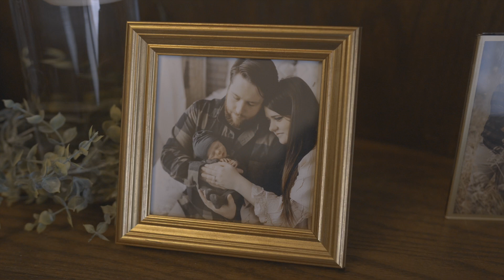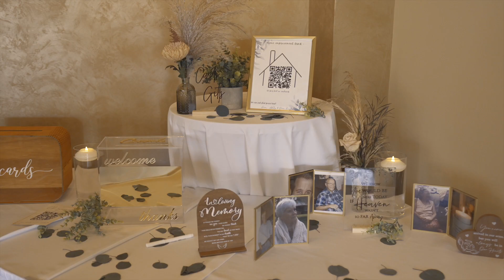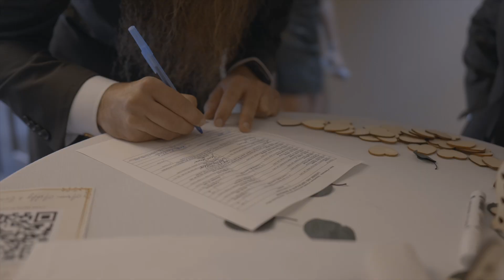Ashley + Arion | A View in Fontenelle Hills | Bellevue, Nebraska Wedding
Venue: A View in Fontenelle Hills
Photo: Ade, Complete Weddings + Events
Video: Diego, Complete Weddings +  Events